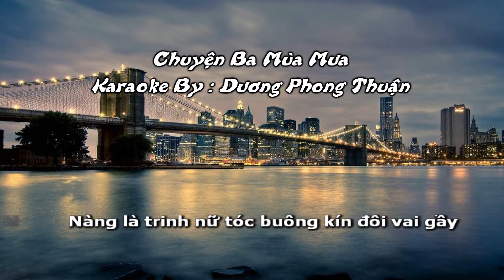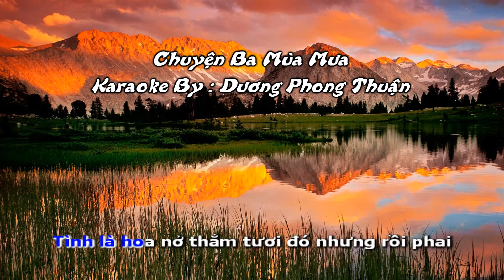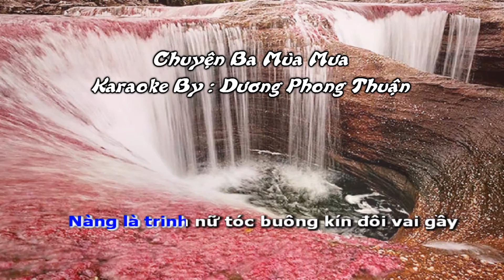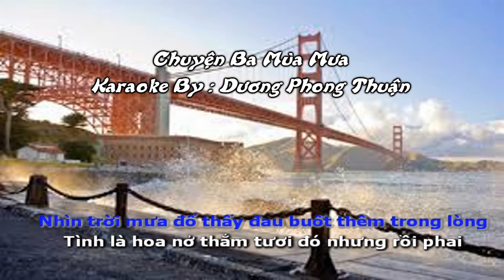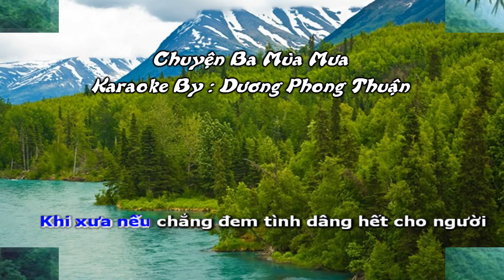[ karaoke ] Chuyện Ba Mùa Mưa ( Phối Mới )